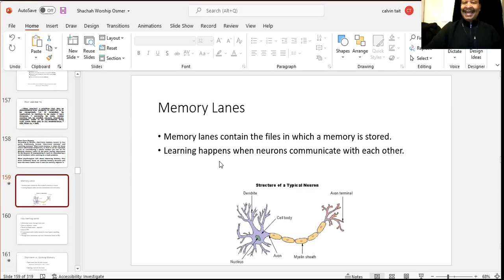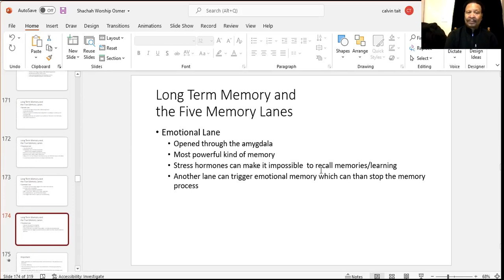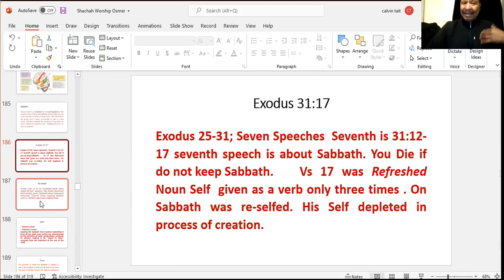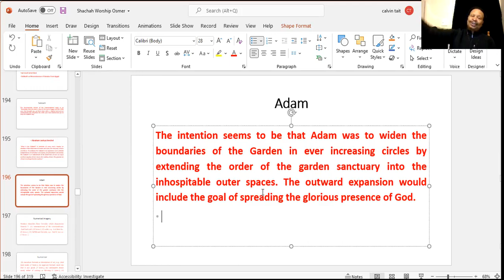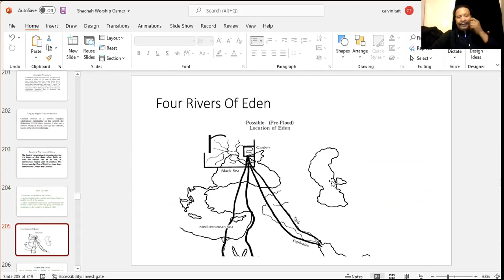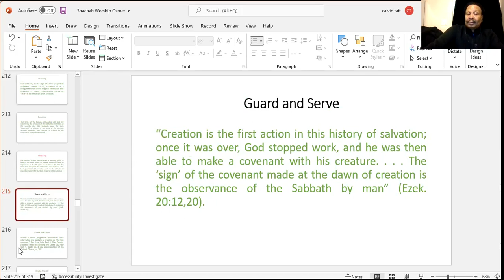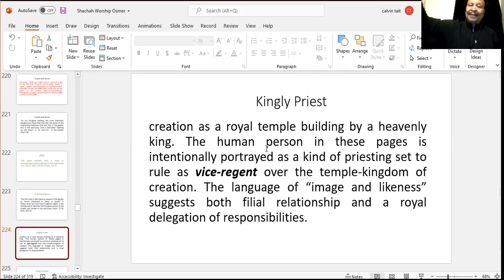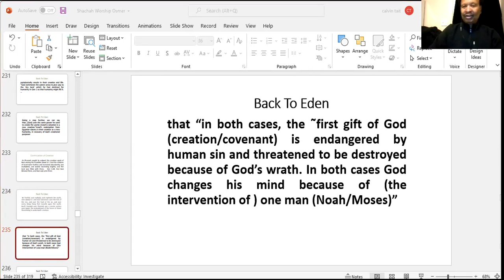The Sabbath and the Garden of Eden-- Recalling The Hope of Glory!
The Theo-Neuro Biology of Memory and the Importance of how and why YHWH commands us to remember the Sabbath day.
I will add links later on how you can support my ministry.